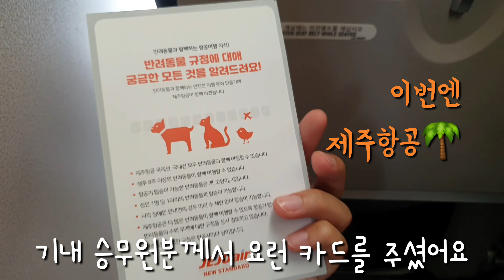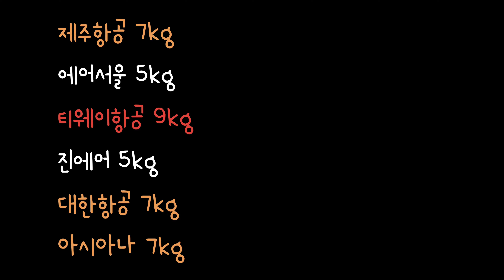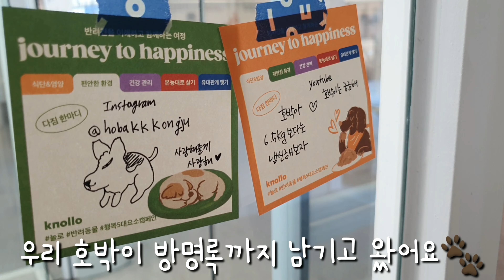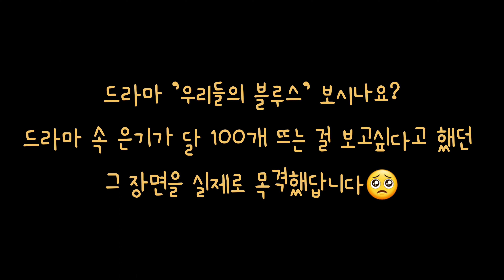실제로 있는 '우리들의 블루스' 달 100개 | 강아지와 비행기 타기 | 폭스테리어 vlog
호박이와 서울 다녀온 VLOG이지만, 정말 짧게 갔다 온 이야기를 담았습니다🥰

1:16 항공사별 무게 정리 해두었으니 참고하시고, 항공사마다 예약방법이 다르니 꼭 알아보세요~
제주항공은 어플을 통해 손쉽게 예약할 수 있고, 아시아나 같은 경우는 반드시 비행기 탑승 24시간 이전에 유선전화로만 예약 가능합니다..ㅠㅠ

2:07 knollo 방문 후기

3:35 우리들의블루스 에 나왔전 달 100개의 모습을 비행기 안에서 실제로 봤어요! 보너스 영상에 같이 담았습니다:)

감사합니다:)

호박이 입양한 곳입니다! 아직도 많은 유기견들이 있어요..